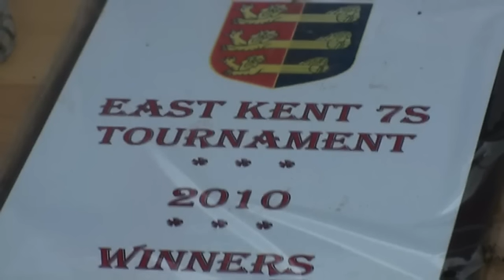63rd East Kent Rugby 7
Warlingham win 63rd East Kent Rugby 7s at Crabble Athletic ground Dover